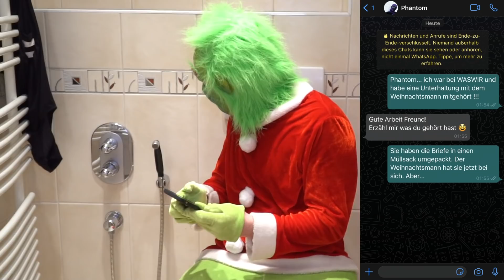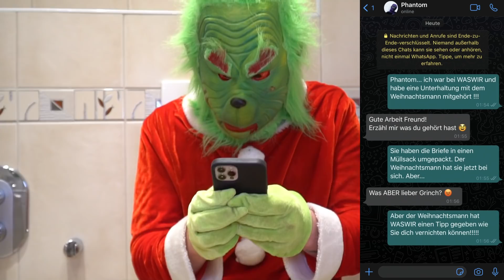WEIHNACHTSMANN VERNICHTET GRINCH und RETTET WEIHNACHTEN GESCHENKE !!!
WEIHNACHTSMANN VERNICHTET GRINCH Song und RETTET HERZ Geschenke an WEIHNACHTEN 2020 um Kinder gegen Grintsch weil Hund Lucky von WASWIR entführt wurde. Können wir lustige Videos und WAS WIR Hund Lucky zurück bekommen?